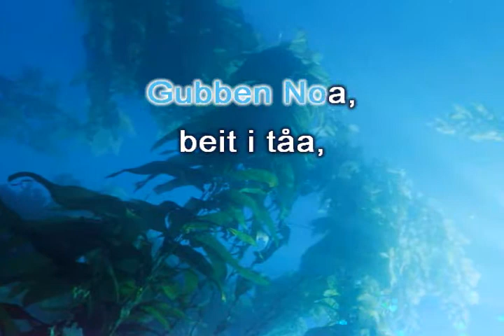Gubben Noa~2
Norwegian Folksongs Karaoke